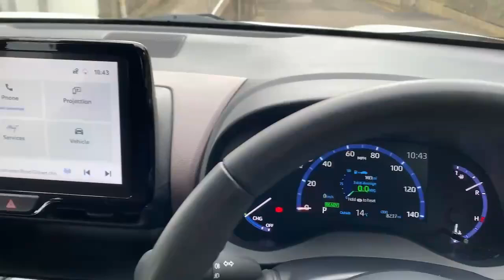GU23UKZ TOYOTA YARIS CROSS EXCEL WHITE 2023, TOYOTA BURROWS ROTHERHAM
2023 TOYOTA YARIS CROSS EXCEL HATCHBACK PETROL/ELECTRIC, in WHITE